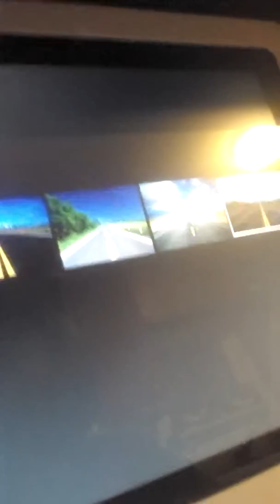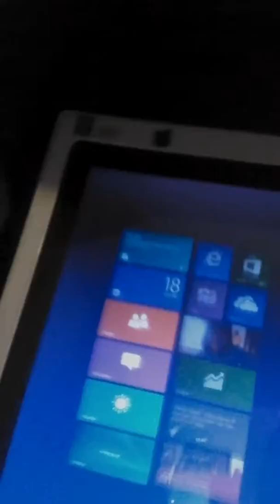Alexia mendoza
Pajama madness!